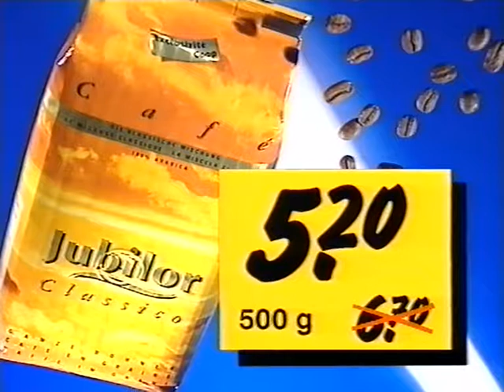Coop Mittwochstudio, Folge 925 vom 06. März 1996